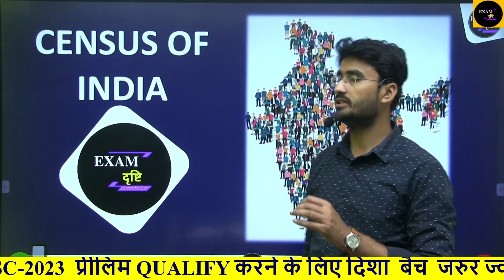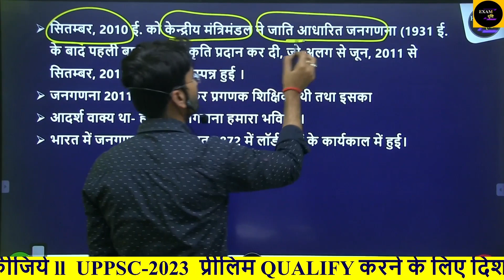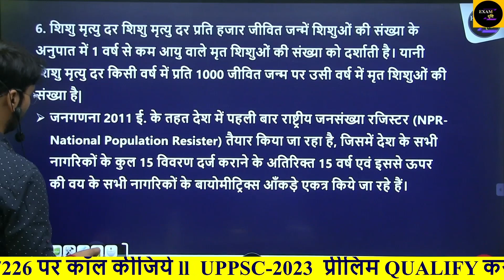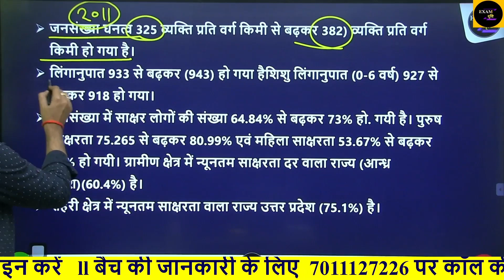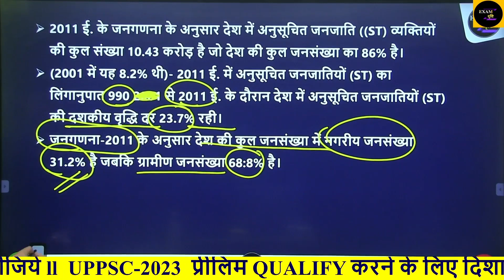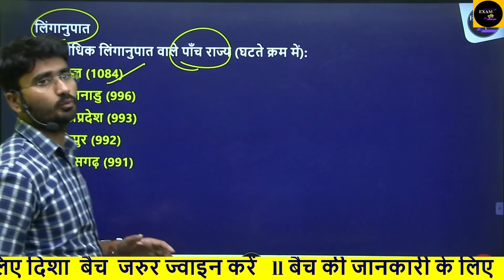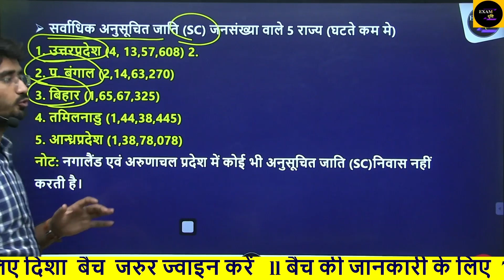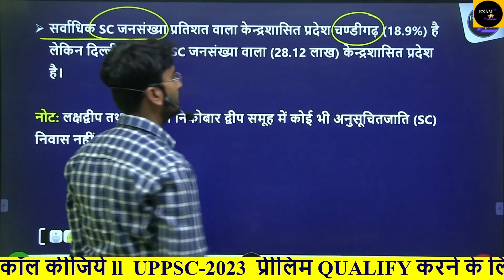CENSUS OF INDIA ll UPPSC PRELIM 2023, RO/ARO, BEO EXAM ll BY AMAN SIR ll EXAM DRISHTI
ENVIRONMENT AND ECOLOGY PLAYLIST LINK:-

                                                      UP SPECIAL PLAYLIST LINK:-

                                                 INDIAN HISTORY PLAYLIST LINK:-

uppsc ke liy sabse achhi coaching
uppsc ki sabse achhi coaching
best coaching uppsc